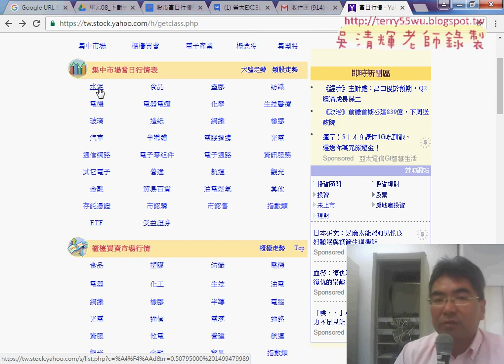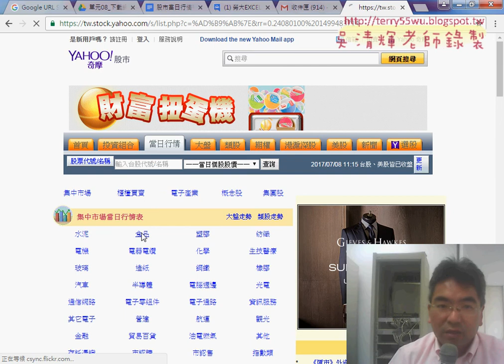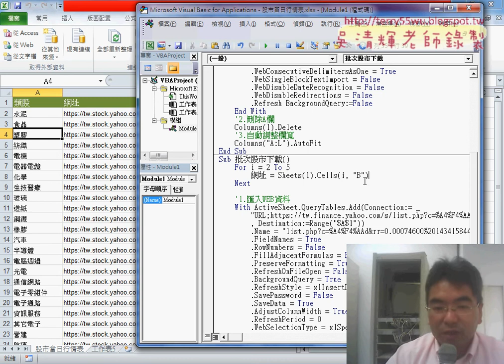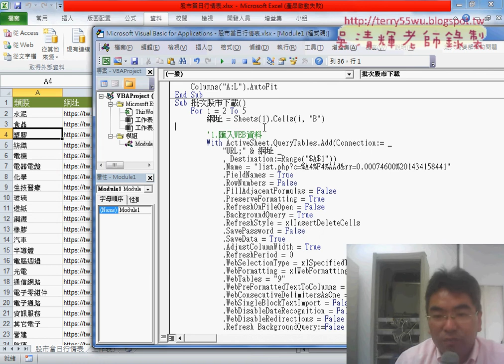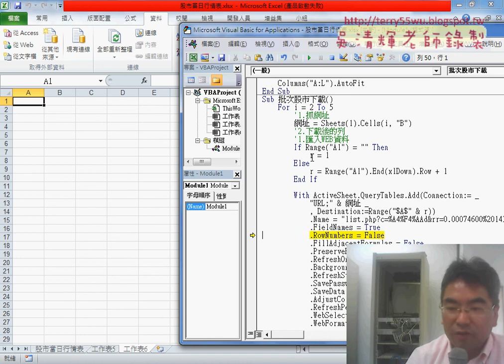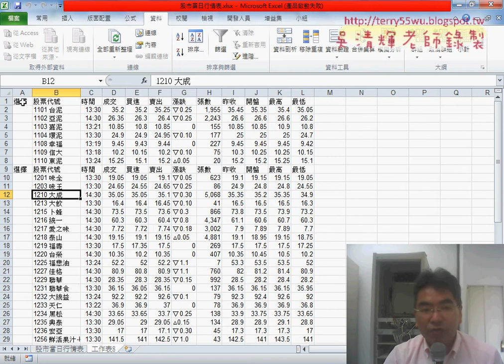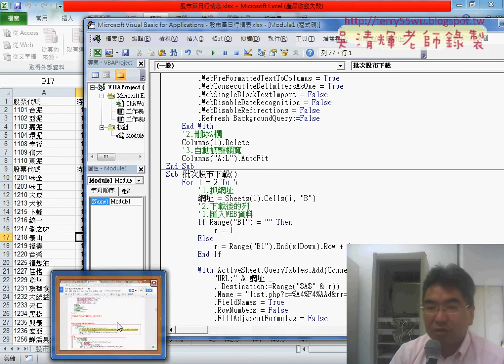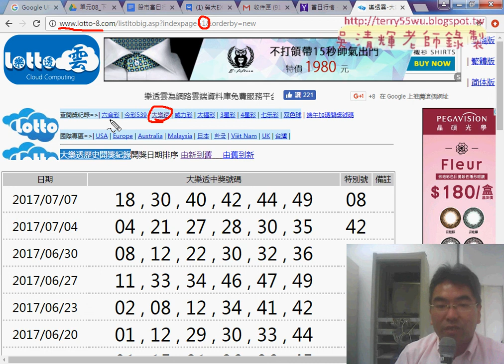03 將股市下載改為批次流程說明